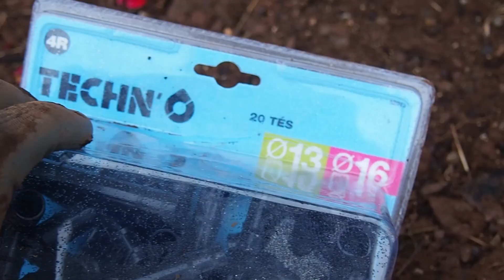Comment Installer un Système d'Arrosage Goutte à Goutte?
Installer un système d'arrosage goutte à goutte peut être une solution efficace pour maintenir votre jardin ou vos plantes en bonne santé tout en économisant de l'eau. Ce type d'irrigation permet de distribuer l'eau directement aux racines des plantes, ce qui réduit les pertes par évaporation et améliore l'efficacité de l'arrosage.

Dans cette vidéo on va voir comment installer un système d'arrosage goutte à goutte pour son jardin ou potager.

Le coût de l'installation d'un système d'arrosage goutte à goutte dépendra de la taille de votre jardin et du nombre de plantes à arroser. Il est possible de trouver des kits d'arrosage goutte à goutte à des prix abordables.

En optant pour un système d'arrosage goutte à goutte, vous pouvez économiser de l'eau et du temps tout en aidant vos plantes à prospérer. On verra également les différentes options de tuyau goutte à goutte disponibles pour trouver le système qui convient le mieux à votre jardin et vos plantes.